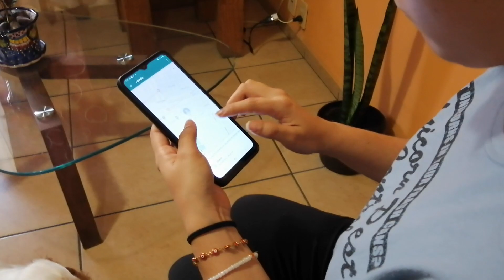Life Sensor Comercial